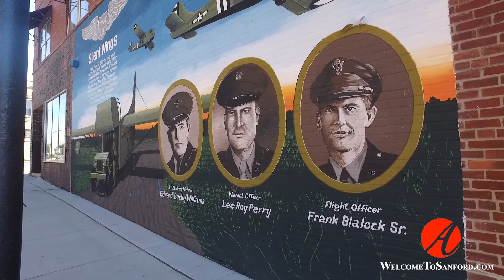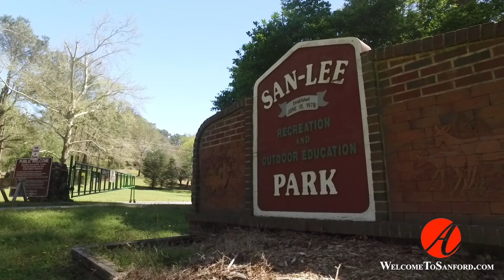Welcome to Sanford - Live. Work. Play.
If you’re thinking of relocating to Sanford, please spend time on our website and see everything we have to offer! If you’re already a neighbor, consider Welcome To Sanford an ideal resource worth visiting regularly.